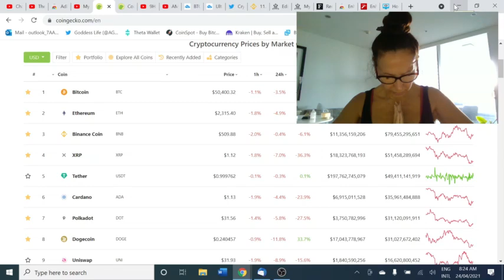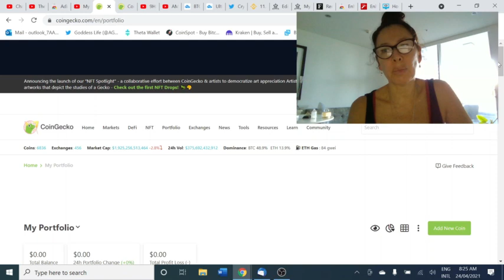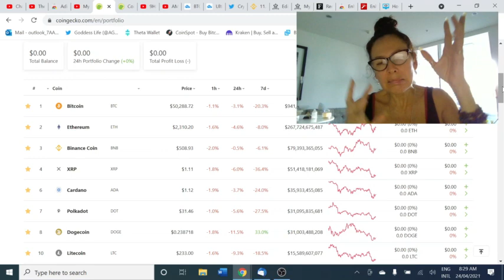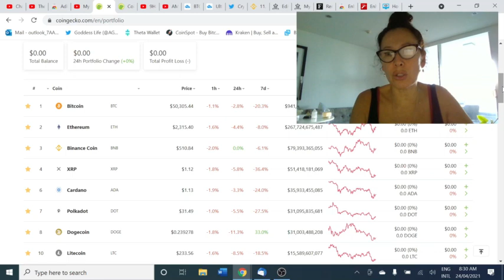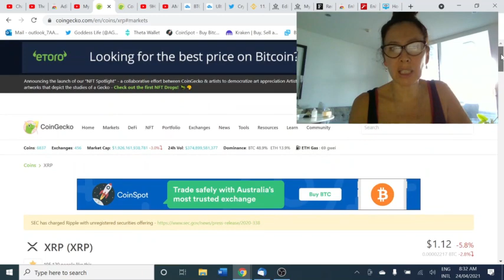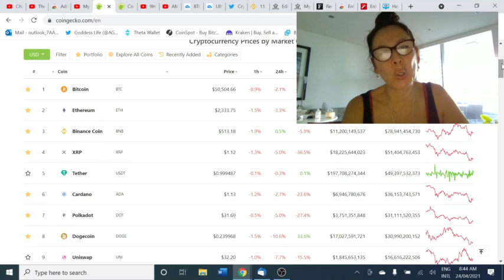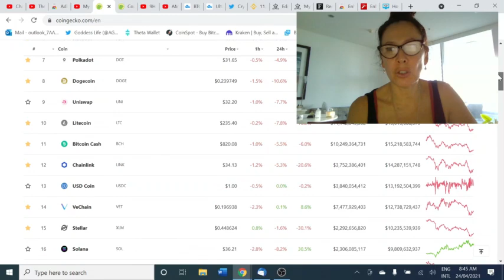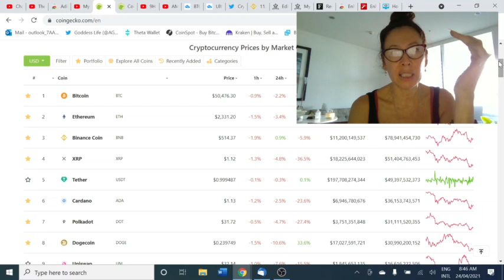Busy, busy, Thanks for your patience! 4 more Spirit Blessings others next week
All info below!  All requests are currently behind! Reports sent daily business hours.

Remember, Orders go out in Business hours Australia Timezone 9am - 6pm Mon-Sat.

HOW IT WORKS - Pay-It-Forward To request a new Crypto Coin Energy Request. Donate, send details to Email with the donation details including amount, Tx id and crypto you want to know the energy of. Youtube video will be made when time allows with the info. Blessings 🙏

Pay-It-Forward addresses -

Doge - DHEnrVpi16FyoMNaXMhrmBT7YRmXBormSZ
ZIL - zil1fazwknqf4ynhl0rk9098fdtjzaanjnudl2xvsm
VET - 0xB9e5b73F454d9610F5D2770a74392788d9418Cd4
Tron - TX6YiGrLoPfT9zA4pnF9QysMcH4pXf44Jd
DGB - DTM6SQtU5UriWNbEimosX6HEBAP3nFEo9Q
Dent – 0xDF08fa16E2C95cE7A600A6d9e62084dBBDeA7aC6
ADA - addr1qxhrgrc42qhvzqeau9jj26fvkvypqu4g0vlztsctlrjw6l9wxs8325pwcypnmct9y45jevcgzpe2s7e7yhpsh78ya47quph0hx

 All coin requests & private readings CLOSED!